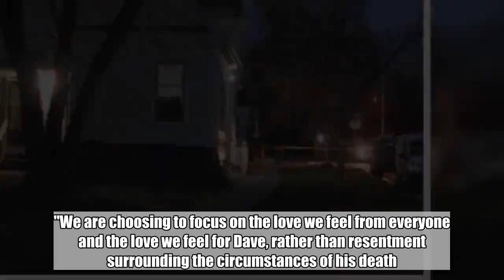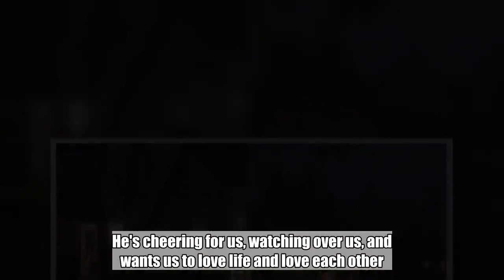3 arrested after landlord's body found in secret room in Salt Lake City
3 arrested after landlord's body found in secret room in Salt Lake City:

Three people have been arrested in the killing of a father of four whose body was found hidden in a secret room at a Salt Lake City house he was renting to the suspects, police said.  David Stokoe, 40, a popular real estate broker in the Salt Lake City area, was reported missing by his family on Friday, a day after he paid a visit to his tenants to evict them, according to police.  Salt Lake City Police Sgt. Greg Wilking said police went to the apartment Stokoe rented to the suspects after learning the landlord was never seen leaving on Thursday.  Wilking said officers on Friday discovered evidence at the apartment leading them to believe that someone was seriously injured there. While investigators were processing the scene, they discovered a secret door leading to a crawl space where Stokoe's body was located, Wilking said.  He said Stokoe had been shot to death and police issued an all-points bulletin for his missing 2015 Cadillac Escalade.  On Saturday, police located the Escalade in the Salt Lake City suburb of West Valley City and detained two people found in the vehicle for questioning, Wilking said.  He said the two people discovered with the Escalade have not been linked to Stokoe's slaying.  Wilking said investigators tracked down the suspects in the killing around 6 a.m. Saturday at an apartment in South Salt Lake. Manuel Velasquez, 31, was arrested on suspicion of murder, while two alleged accomplices, Diana Hernandez, 32, and Jessica Miller, 38, were arrested on suspicion of obstruction of justice.  Police said Hernandez and Miller, who also goes by the name Jessica Reese, allegedly helped clean up the murder scene and hide Stokoe's body after Velasquez allegedly shot him during a fight.  It was not clear Monday if the suspects had retained legal representation.  Stokoe's family, meanwhile, said their hearts were "broken over the loss of David."  "This situation is tragic beyond words, but we are remembering Dave the way he deserves to be remembered, as a hero and champion," they said in a statement.  "We know we will see him again someday, and that families are forever," the statement reads. "We are choosing to focus on the love we feel from everyone and the love we feel for Dave, rather than resentment surrounding the circumstances of his death. He's cheering for us, watching over us, and wants us to love life and love each other."  "I idolized Dave, everything he did," said Neil Stokoe, adding that he and his brother are among six children in their family. "He was a very charismatic individual and just loved people. Dave was a warrior. Dave was a leader."  He said their older brother, Steve Stokoe, killed himself when he and David Stokoe were young and that David took the initiative to turn the tragedy into something positive to help others coping with depression.  "I look at how he handled that trial and chall